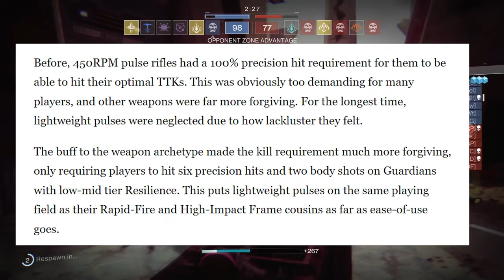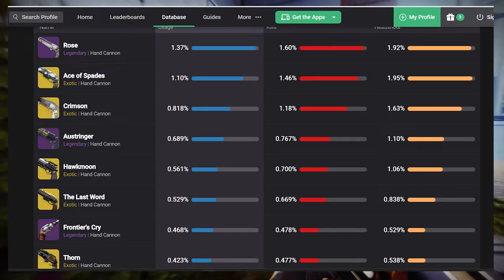State of Hand Cannons | Destiny 2